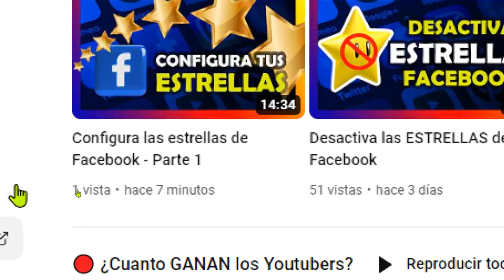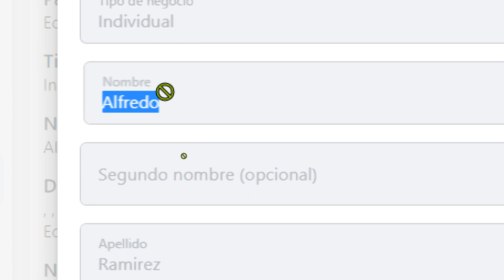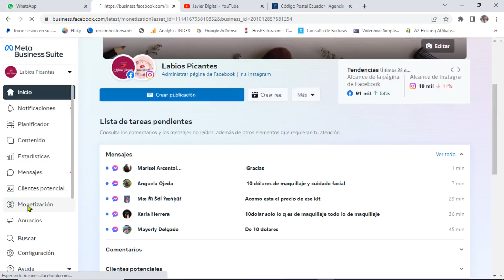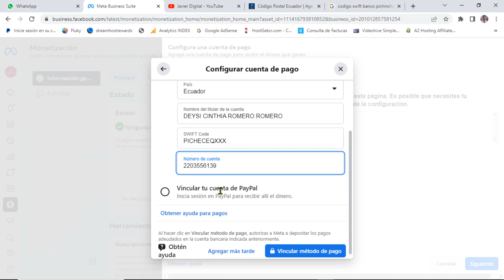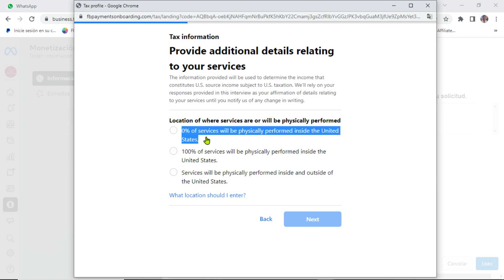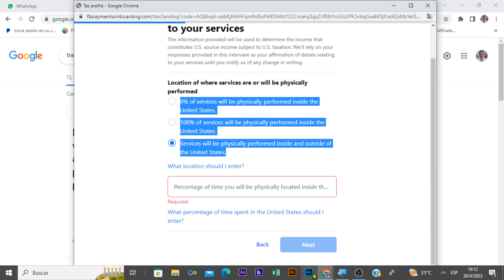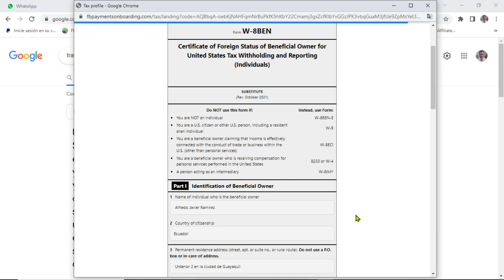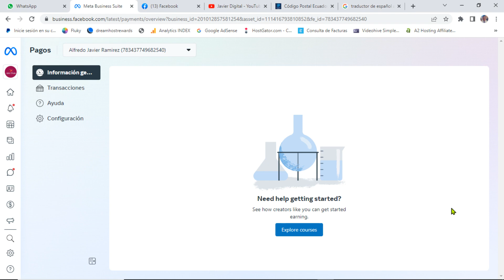Configura las estrellas de Facebook - Parte 2 FINAL